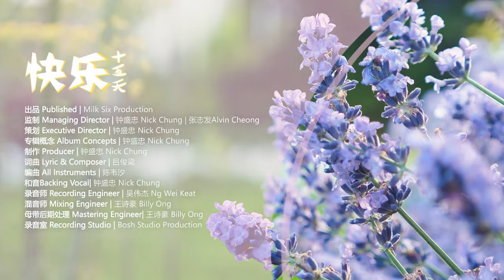LAGU IMLEK 2022 NICK CHUNG STELA CHUNG CRISTAL WONG KUAI LE SHI WU TIAN 快乐十五天